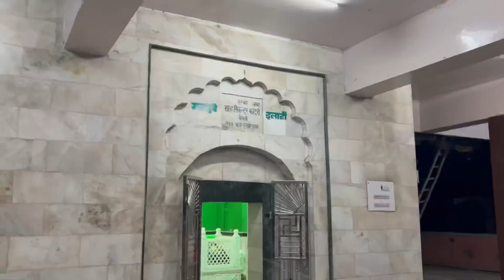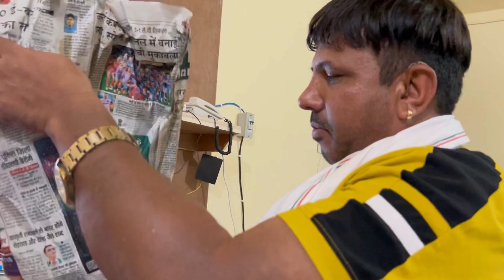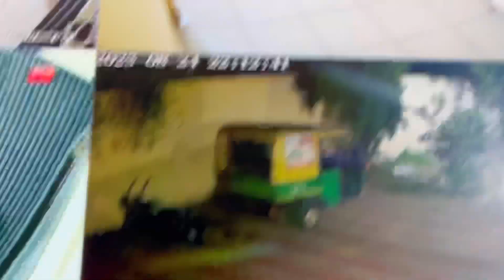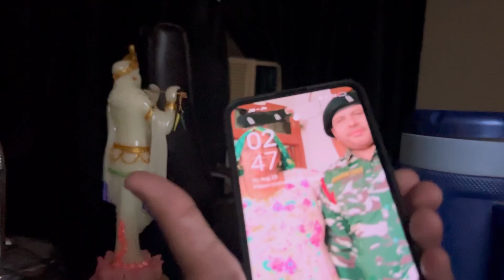एक स्पेशल मूर्ति लेने गए थे और पहुंच गए दरबार जहां था बोहोत सुकून❤️☺️🙇🙏🏻